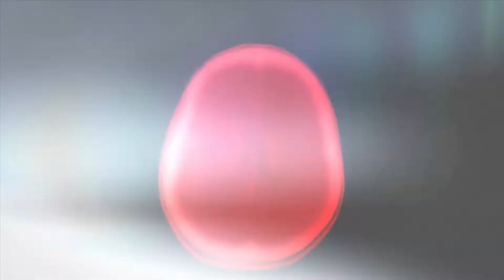PROTOTYPE 2 Playthrough Part 2 BRAIN DRAIN PS4